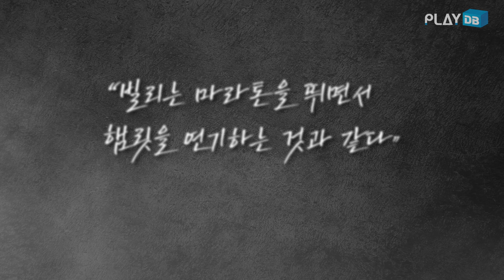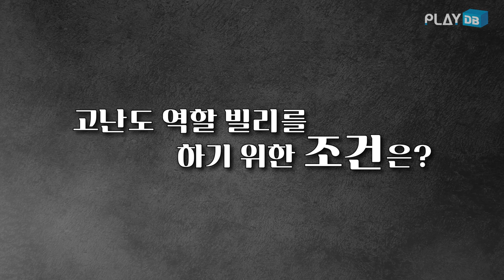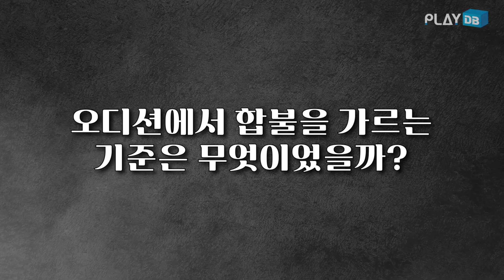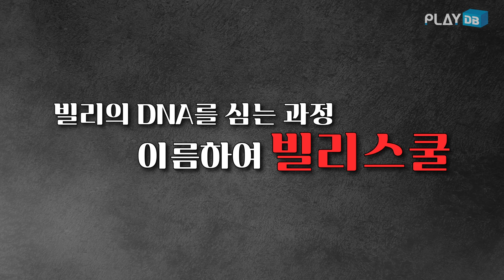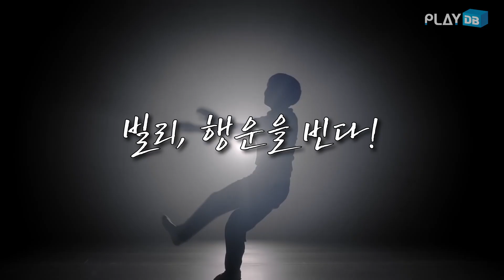무대에 서기까지 1년 6개월! 뮤지컬 '빌리 엘리어트' 빌리 탄생 비하인드 스토리 [오늘도 전석매진]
4년 만에 다시 우리 곁으로 돌아온 뮤지컬 '빌리 엘리어트'! 이번 시즌에도 1년 여 간 3차에 걸친 치열한 오디션을 뚫고 네 명의 빌리(김시훈·이우진·전강혁·주현준)가 선발되었는데요! 해외 및 국내 창작진들과 최정원 배우에게 듣는 빌리 탄생 비하인드 스토리. 누구보다 치열했던 그들의 연습 과정과 숨은 이야기가 궁금하셨다면 오늘(27일) 저녁 7시,  '오늘도 전석매진' 빌리 엘리어트 편을 플레이디비 유튜브에서 만나보세요.

* 뮤지컬 '빌리 엘리어트'는?
동명의 영화를 원작으로 1980년대 영국 북부, 파업 광부들과 정부의 대립이 한창인 작은 탄광촌을 배경으로 발레를 꿈꾸는 소년 빌리의 이야기를 담고 있는 작품이다.

* 뮤지컬 '빌리 엘리어트'를 직접 만나고 싶다면?

Crew
기획 : 이우진
촬영 : 이우진, 김대열, 김채오
자료협조 : 신시컴퍼니